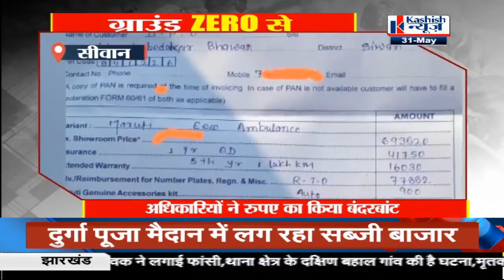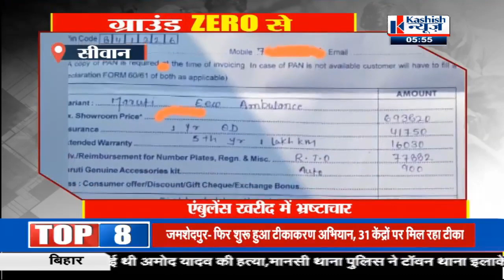GROUND ZERO से खबरें...हर खबर की जमीनी हकीकत KASHISH NEWS1